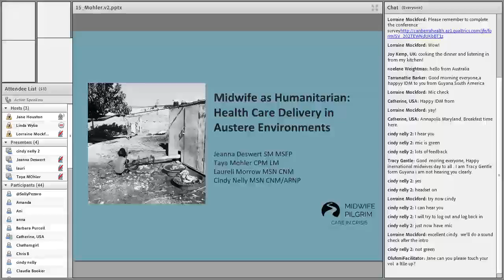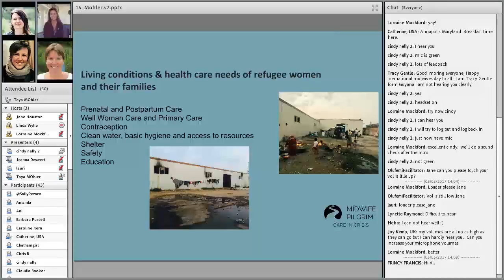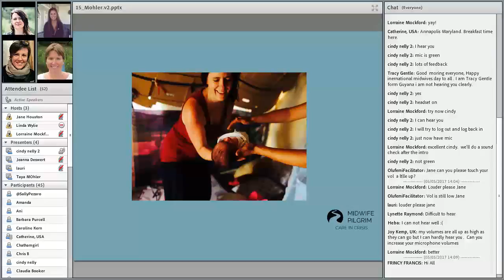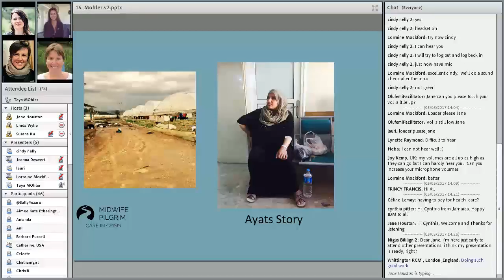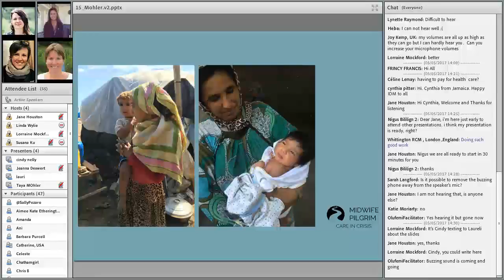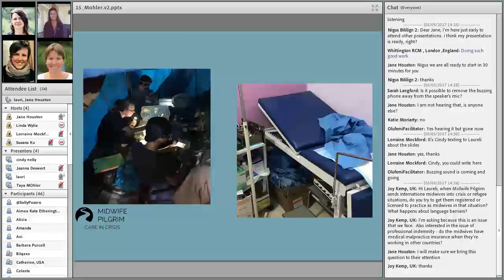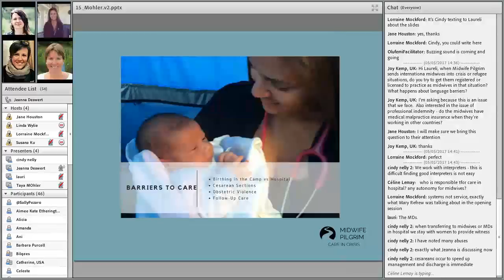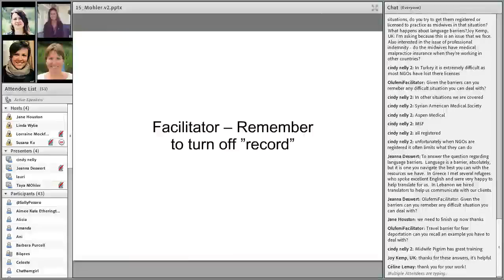VIDM 2017 Session 15 Taya Mohler et al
Midwifery Realities in the Refugee Crisis
Taya Mohler & Laureli Morrow